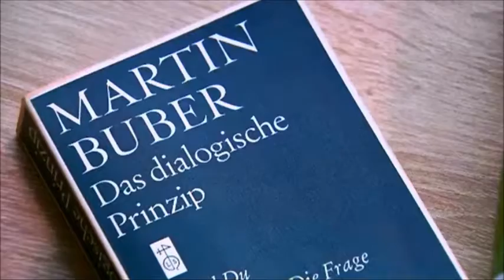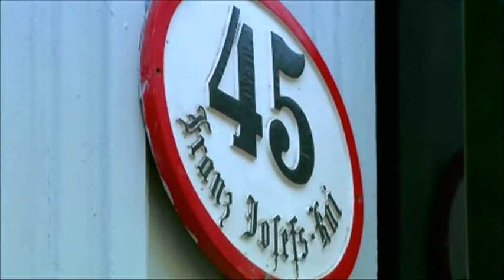Martin Buber zum 50.Todestag, Orientierung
Im Gespräch mit: Prof. Klaus Davidowicz, Prof. Amena Shakir, Prof. Wilhelm Schwendemann

Zeit seines Lebens hat er sich für den Dialog stark gemacht: „Alles wirkliche Leben ist Begegnung“ lautet eine der zentralen Aussagen von Martin Buber. Seine Wurzeln hat Martin Buber in Wien. Aufgewachsen ist Buber aber bei seinen Großeltern in Lemberg.

Im Jahr 1938 musste er aus dem hessischen Heppenheim mit seiner Familie nach Palästina flüchten. Am 13. Juni 1965 - vor 50 Jahren also - starb Martin Buber in Jerusalem. Im Gespräch mit der „Orientierung“ sagt Klaus Davidowicz, Professor für Judaistik: "Ich glaub’, eine der zentralen Aussagen von Martin Buber ist: Ich habe keine Lehre, ich stoße nur ein Fenster auf und zeige hinaus.“

Der jüdische Gelehrte stand nun auch im Zentrum eines Kolloquiums, das kürzlich in der Islamischen Religionspädagogischen Akademie (IRPA) stattgefunden hat.
Bericht: Sandra Szabo, Länge: 6 Minuten/

Redaktionsleitung: Norbert Steidl
Moderation: Christoph Riedl-Daser